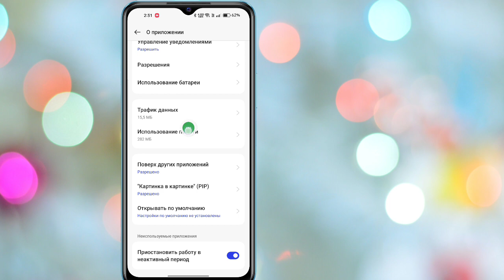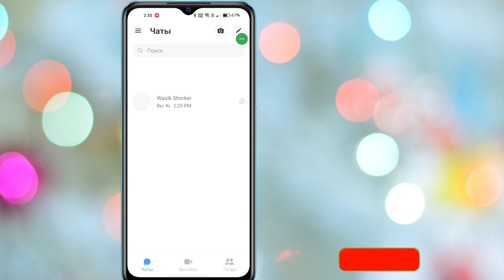Как исправить проблему с отправкой сообщений в Messenger | Сообщение не отправляется Проблема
В этом видео вы узнаете, как решить проблему с отправкой сообщений в Messenger | Сообщение Messenger не отправляется. Исправление проблемы .. вы ищете видео о том, как исправить проблемы с отправкой сообщений в Messenger! Вы находитесь в нужном месте! Посмотрите это видео, чтобы узнать, как решить проблему с отправкой сообщений в Messenger: это легко и просто сделать с телефона

Как исправить проблему с отправкой сообщения в Messenger, проблема с отправкой сообщения в Messenger FLX FIX Проблема с отправкой сообщения в Ressenger, сообщение в Messenger не отправляется